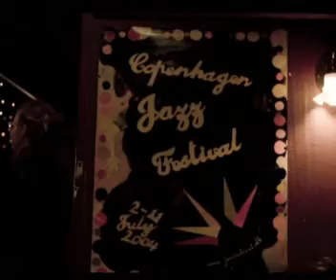Astro Buddha Agogo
Michael Blicher, Anders Holm og Dan Hemmer
La Fontaine  05/02/2010

Photos / slide by Karolina Zapolska.